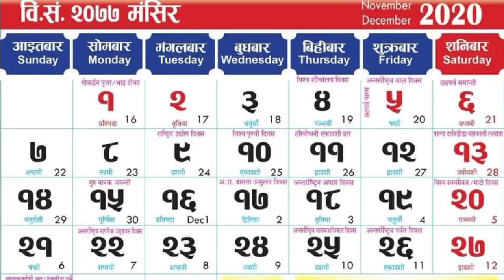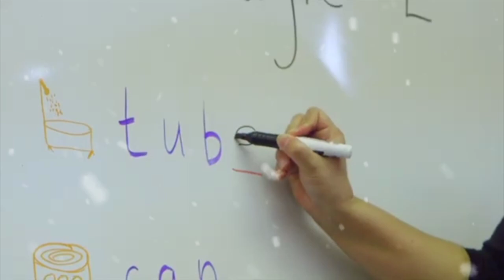आखिर CHINA को SCHOOL मा विद्यार्थीहरूलाई यस्तो किन गरिने गरिन्छ 😡 || Research Nepal || Factify Nepal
⚠️NOTE : ALL THE IMAGES/PICTURES SHOWN IN THE VIDEO BELONGS TO THE RESPECTED OWNERS AND NOT ME.. I AM NOT THE OWNER OF SOME PICTURES SHOWED IN THE VIDEO